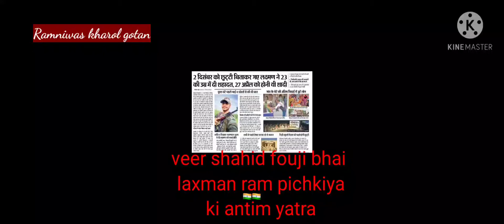Shaheed fouji Bhai Laxman ram pichkiya